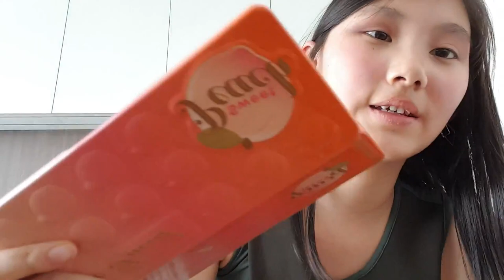How Many Looks ep 1 ft. Too Faced Sweet Peach Palette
Hey guys! I know this video is long overdue but I hope you like it!